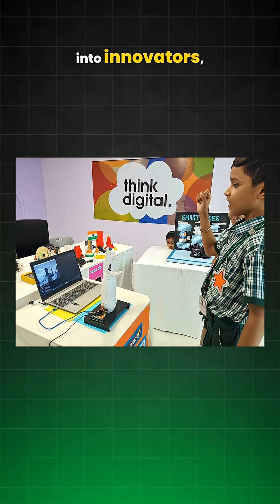Setup AI & IoT Labs in Your School | AI lab for School Students @stemrobo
Transforming Classrooms into Innovation Hubs! 💡
With STEMROBO AI & IoT Labs, students move beyond textbooks to create real technology. From designing smart devices to building intelligent systems, schools across India are empowering young minds to think, build, and innovate for the future. 🌍🤖
Setup AI & IoT Labs in Your School | AI lab for School Students
Bring hands-on, future-ready learning to your school today! 🚀

(AI and IoT Labs for schools, robotics and coding for kids, STEM education providers, innovation labs, educational technology, hands-on learning for students, future-ready skills development, STEM learning for schools)